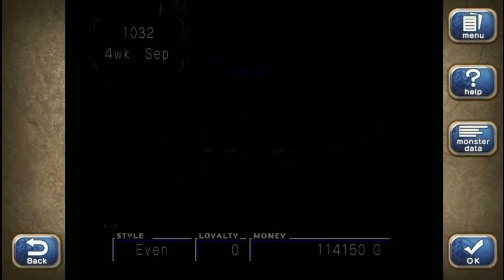Monster Rancher DX 2 (PC) Part 29 More Yellow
Might as well make more money with her as it seems her life cycle will be up pretty soon

NOTE-Had soem awful luck fighting Zuum